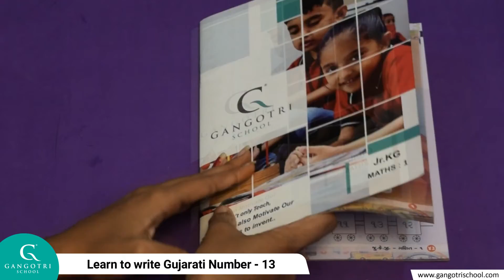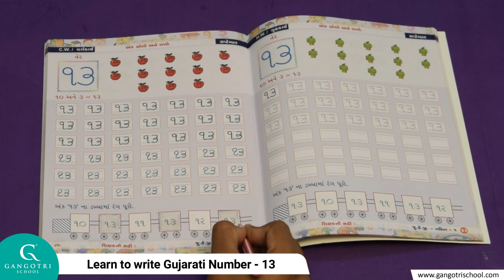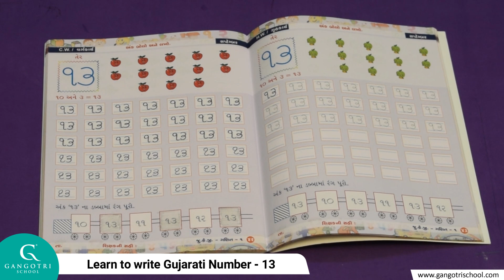Jr.KG|| Maths||Learn to write Gujarati Number - 13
Jr KG Maths Page no 42 43